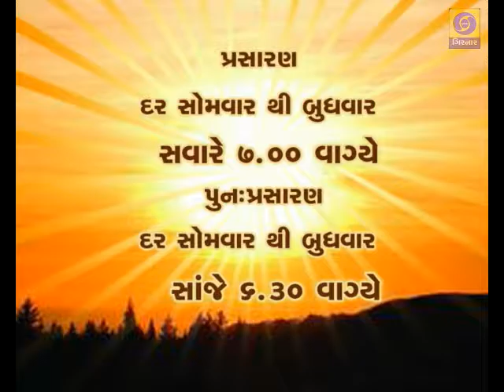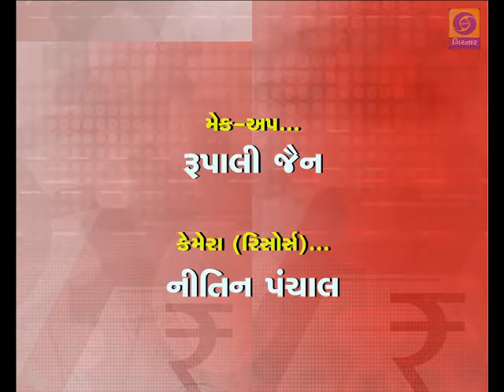Hello Karkirdi 13 07 2016